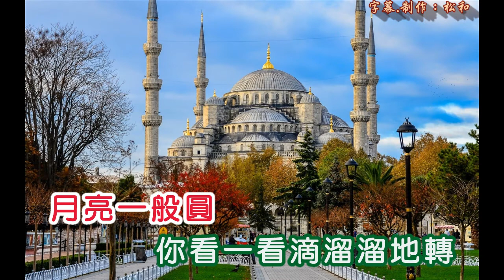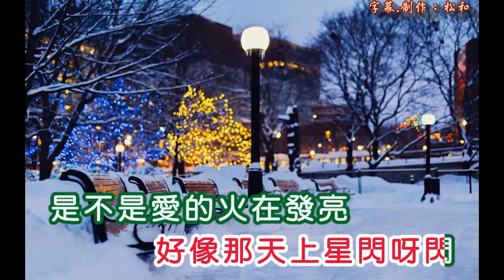鄧麗君 ~ 臉兒微笑花兒香